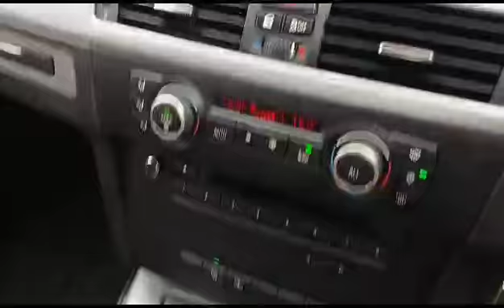2011 Bmw 320i 2.0 E90 (A) - WWQ2511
For detail and price about this vehicle, please click:
Untuk maklumat dan harga kereta ini, sila tekan:
欲知更多这辆车的详情和价钱，请点击以下链接 :